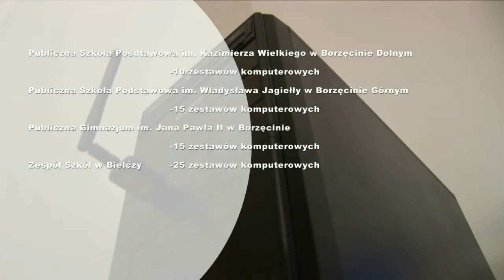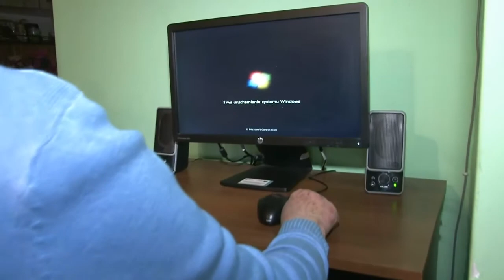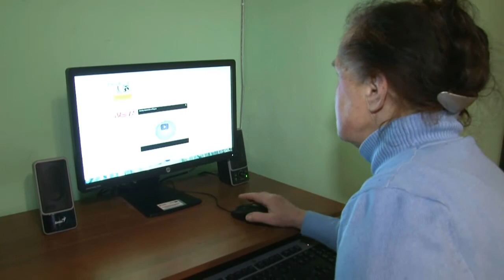Portal tarnowska.tv: 275 zestawów komputerowych dla Borzęcina